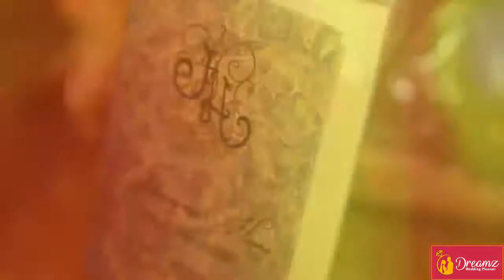Best Indian Wedding Highlights | Thailand Johnny & Heenu at Sheraton Hua Hin Resort & Spa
Best Indian Wedding Highlights
Thailand ‘The land of smiles’ spreads happiness all over the world. Thailand is a blissful country and a perfect wedding destination. Thailand is one of the most demanding countries for the destination wedding in Thailand. Thailand, the land full of natural beauty, mesmerizing landscapes, Pure and clear turquoise beaches, White curvy sand with palm trees, Tropical green forests, Grand royal palaces decorated with jaw-dropping sculptures, mist-covered mountains, compelling ancient monuments. Every location is fit for a dream destination wedding.
Dreamz Wedding Planner provides beautiful dream destination wedding in India like Goa, Jaipur, Udaipur, Jodhpur, Agra, Andaman & Nicobar and in Abroad such as Phuket, Bali, Singapore, Maldives, South Africa, Shrew Lanka, Pattaya, Dubai and Seychelles with all arrangement and religion style as per your requirement.

We plan your wedding fully starting wedding activities from bridal shower to the honeymoon within given timeline. We will help in selecting the venues and provide assistance in travel and accommodation.